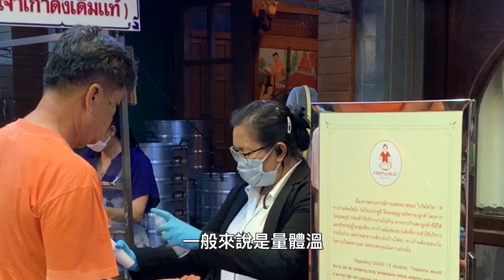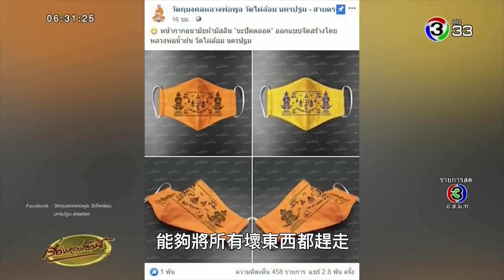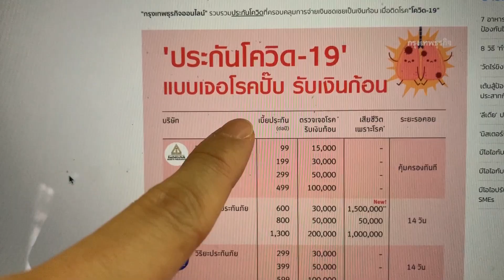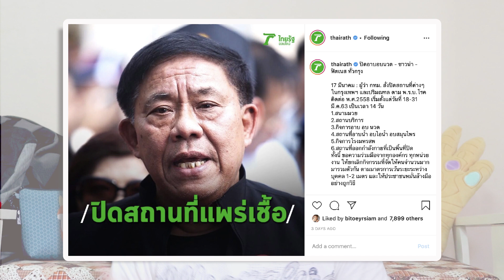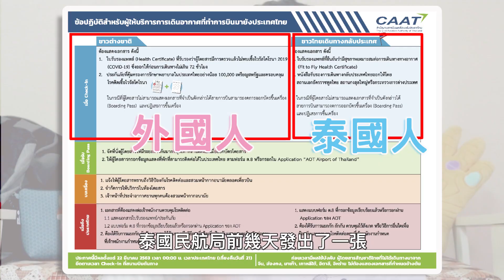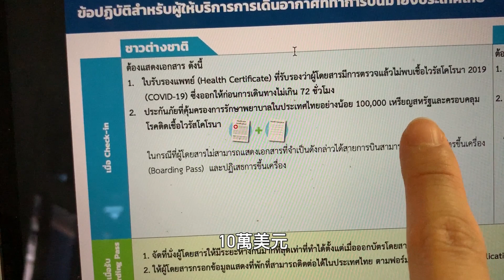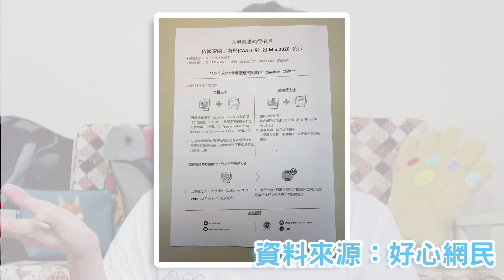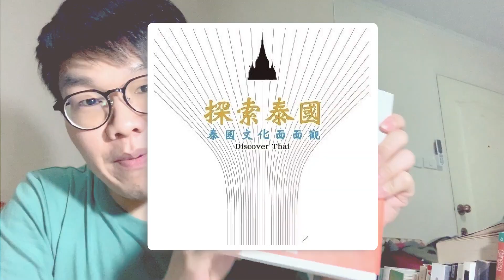泰國進入國家緊急狀態！曼谷宵禁令將頒布？直擊最新狀況！◐ 哲哲 เจ๋อเจ๋อ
泰國進入緊急狀態！曼谷最新狀況到底如何？哲哲在本集的泰國冷知識裡，總結泰國曼谷從一開始到現在，究竟發生了什麼好笑及令人憂慮的事。

▌楊俊業博士《探索泰國─泰國文化面面觀》書籍購買連結

▌追蹤哲哲